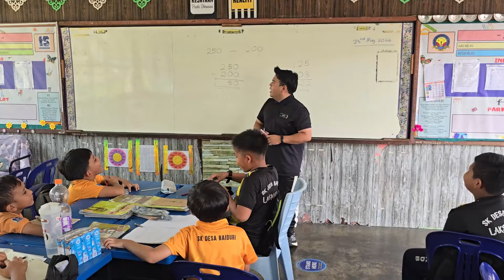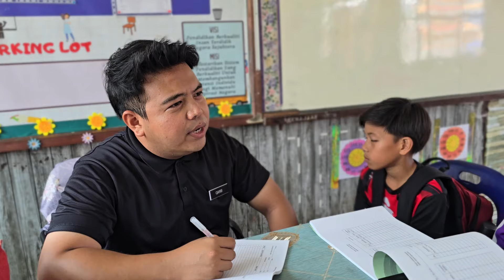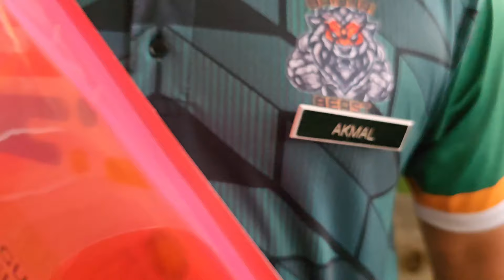Kisah Inspirasi Guru Saya 2024